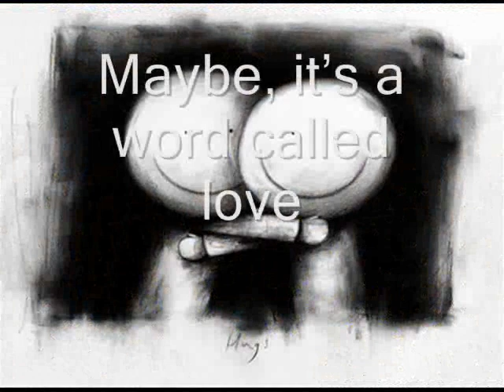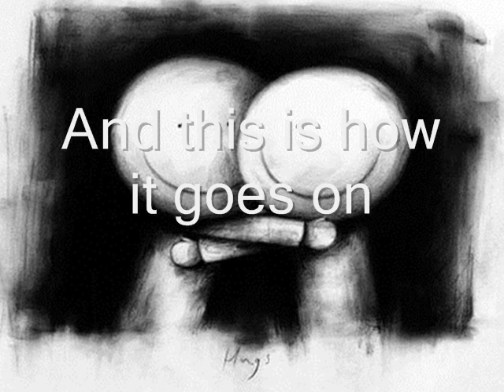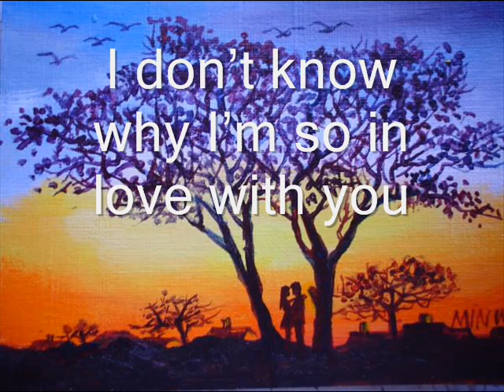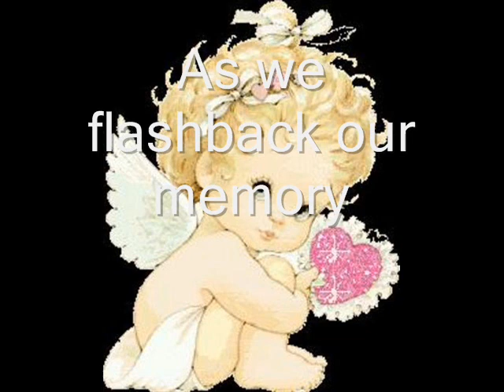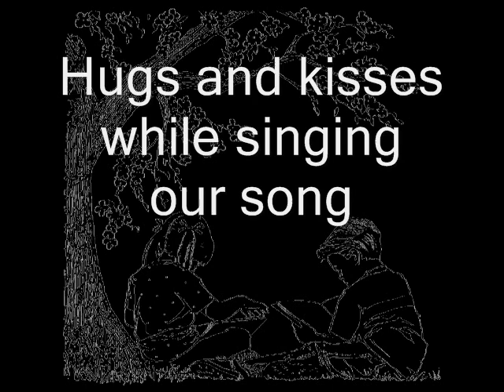You and I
acoustic version :D